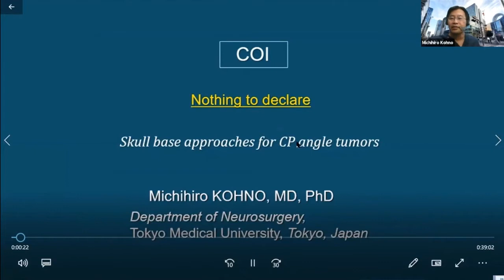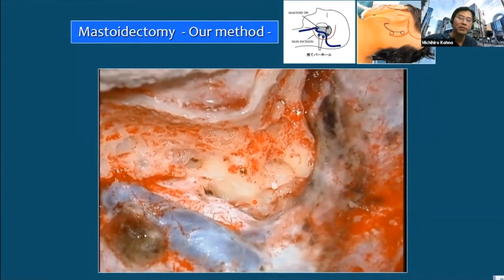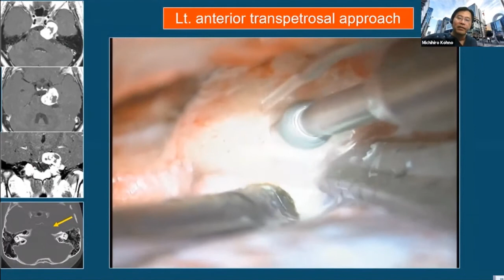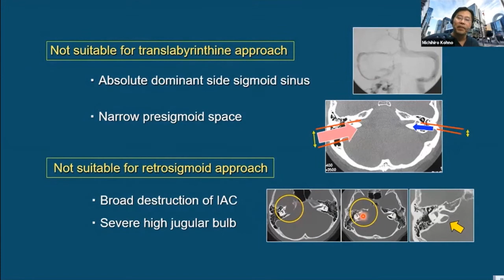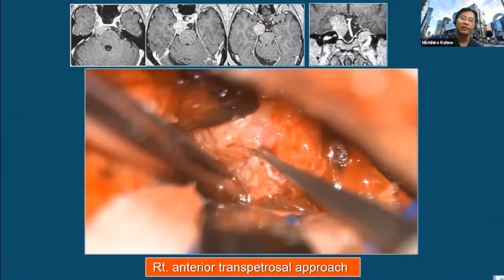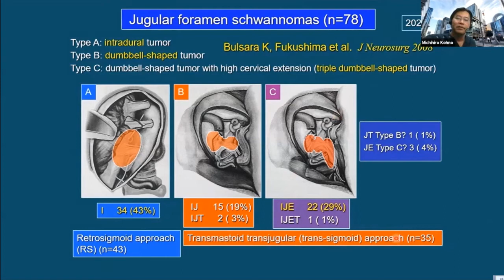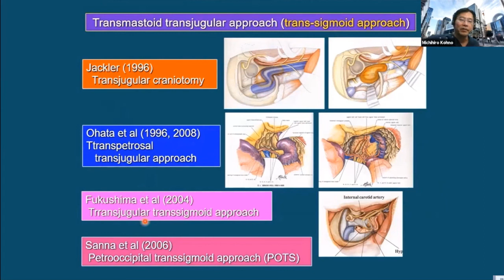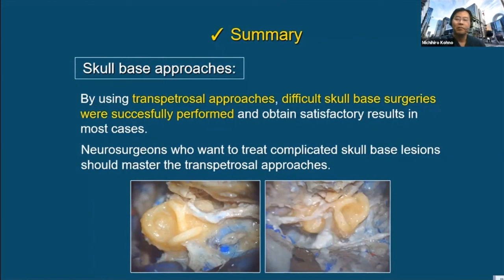ACNS Kohno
Michihiro Kohno (Department of Neurosurgery, Tokyo Medical University): Skull base approaches for cerebellopontine angle tumors ＠ Asian Congress of Neurological Surgeons (ACNS) Webinar 28th,Nov.,2020